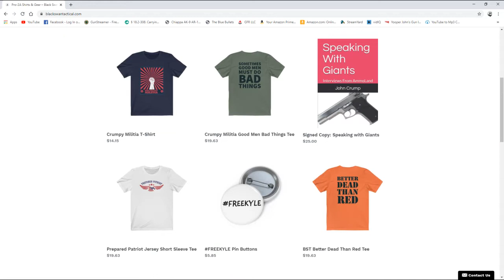BLACK SWAN TACTICAL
and pick up some great swag and gear, and at the same time, not only will you be getting some awesome stuff, you'll be helping Johns niece Bella fight her brain cancer!